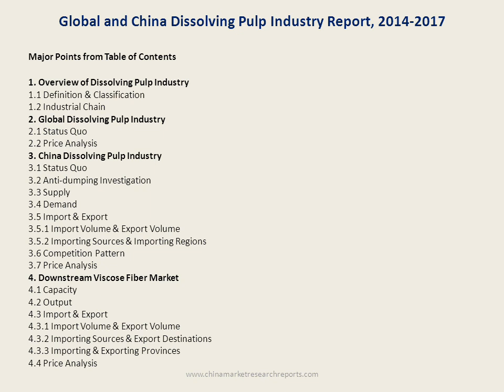Dissolving Pulp Industry in China & World 2015-2017 (Bracell, Sappi, Sun Paper, Jilin, Fujian)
Dissolving pulp refers to the pulp with cellulose content above 90%, mainly including wood pulp, bamboo pulp and cotton pulp (dissolving pulp in this report just involves wood and bamboo pulps), and finding application mainly in viscose fiber downstream.
In 2014, there were a great number of newly-added capacities for dissolving pulp, such as Sappi’s 330 t/a capacity in North America, Double A (Thailand)’s 175 kt/a capacity, and 110 kt/a capacity of OJI (Japan). However, due to constantly-depressed downstream viscose fiber market, price of dissolving pulp continued to drop, being USD800/ton around at the end of 2014.
In 2015, there are still several dissolving pulp projects under construction, for instance, Lenzing is expanding its dissolving pulp capacity, Aditya Birla builds a 200 kt/a capacity in Laos, and Domtar (Canada) has started 516 kt/a dissolving pulp project in the beginning of 2015.
The world’s dissolving pulp industry features quite high concentration and key industrial players consist of Sappi, Aditya Birla, Lenzing, Bracell, Rayonier, etc.  In 2014, the total dissolving pulp capacity of the aforesaid five producers accounted for roughly 53.3% of global total, in particular, Sappi owned 1.34 million t/a capacity, holding 18.9% in global total, and set up production bases in South Africa and North America.
China’s dissolving pulp capacity soared from 2011, and had climbed to 1.2 million tons around at the end of 2014, making up 17% of the global total, but due to lack of forest resources, Chinese dissolving pulp requires high production costs and thus shows weak competitiveness.
In 2014, influenced by sluggish downstream viscose fiber industry in China and cheap dissolving pulp in international market, China dissolving pulp industry suffered a huge loss, so some dissolving pulp devices were switched to other products or even halted production, for example, Sun Paper’s dissolving pulp devices were switched to production of paper pulp in April, equipment of Yueyang Forest & Paper began to produce bleached softwood pulp in July, and Fujian Nanping Paper’s devices stopped production.

In April, 2014, Ministry of Commerce of PRC publicized final judge on anti-dumping investigation, which indicated that China would impose anti-dumping rate of 17%, 13% and 6.8% on dissolving pulp imported from United States, Canada and Brazil in the next five years. In addition, newly-added dissolving pulp capacity in China will be relatively few in the future, at that time, excessive supply is predicted to be eased and China dissolving pulp industry will gradually bottom out.
In China, companies owning dissolving pulp production devices are mainly medium and large paper-making enterprises and chemical fiber manufacturers; wherein, the paper-making enterprises is chiefly composed of Yueyang Forest & Paper, Sun Paper and Huatai Paper which mainly provide wood dissolving pulp, and possess 300 kt/a capacity, 200 kt/a capacity and 120 kt/a capacity respectively; and chemical fiber enterprises include Yibin Grace Group and Jilin Chemical Fiber Group whose major product is bamboo dissolving pulp, among which the 95 kt/a bamboo dissolving pulp project of Jilin Chemical Fiber had started trial operation in September, 2014.
Global and China Dissolving Pulp Industry Report, 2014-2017 released by ResearchInChina highlights the followings:
 Market size, competitive landscape, price analysis, etc. of global dissolving pulp industry.
 Market size, competition pattern, import & export, price analysis, development forecast, etc. of China dissolving pulp industry.
 Market size, competition pattern, import & export, price analysis, development forecast, etc. of China viscose fiber industry.
 Operation, dissolving pulp business analysis, prediction & prospects, etc. of 13 global and Chinese dissolving pulp manufacturers.